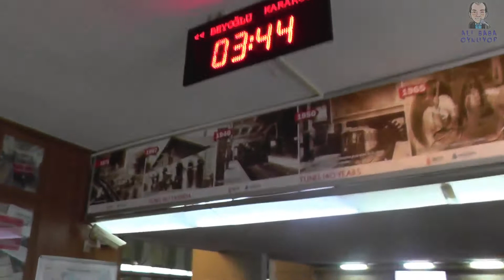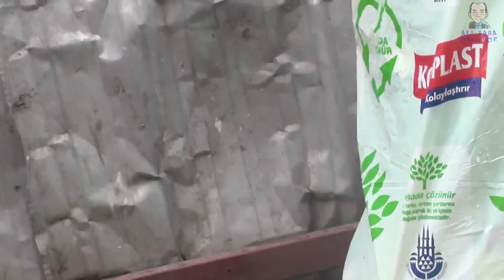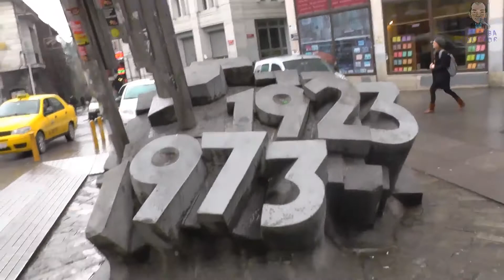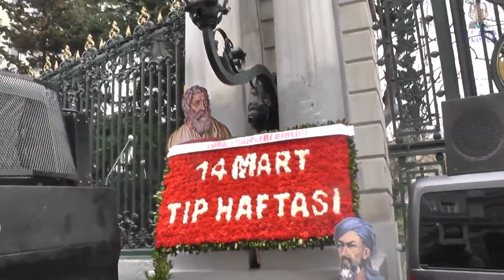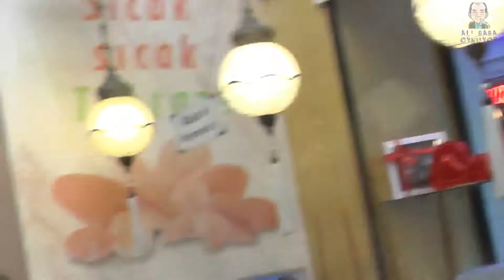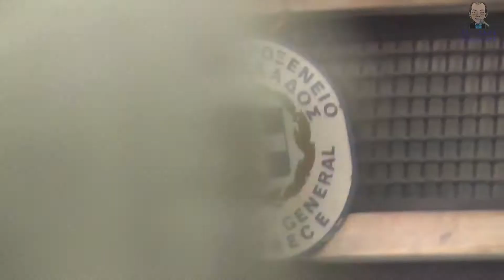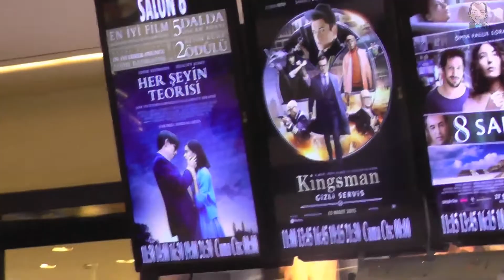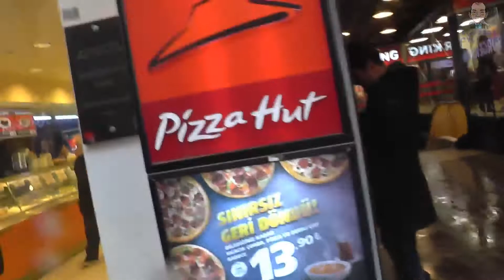İstanbul Hatırası 2015 Bölüm #14 - Beyoğlu Istiklal Caddesi 1